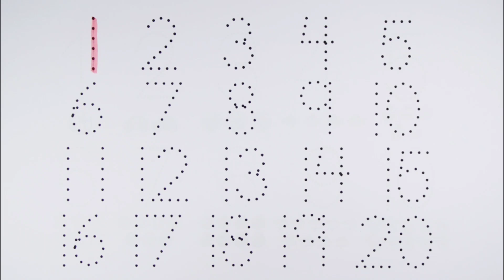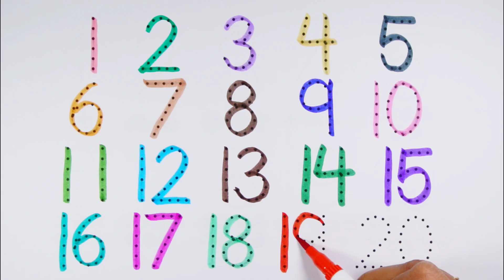Learn Numbers 1 to 20 Tracing for Kids | Numbers Counting, Educational Learning Videos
This video teaches kids how to trace numbers 1 to 20 step by step! ✏️ Perfect for preschoolers and kindergarten children to practice number writing, recognition, and counting.

👉 Great for early math learning and handwriting improvement.
Fun, easy, and interactive learning activity for kids!